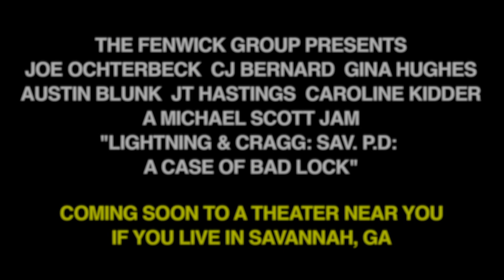Lightning & Cragg: SAV. P.D. Trailer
Get ready to Cragg 'em and bag 'em this summer! Chet Lightning & Lawson Cragg are the SAV P.D's most effective partnership, out on yet another adventure the episode "A Case of Bad Lock". Just remember, where there's lightning, there's Cragg.